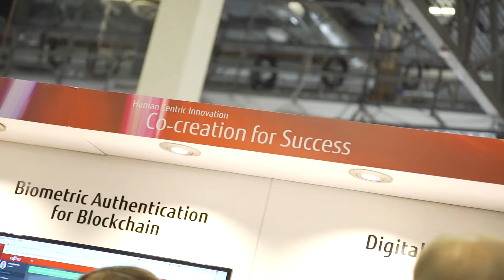Fujitsu at Money 20/20 2018 Recap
Check out scenes from the 2018 Money 20/20 conference in Las Vegas. Fujitsu is a leading provider of cutting-edge solutions for banks and other financial institutions.